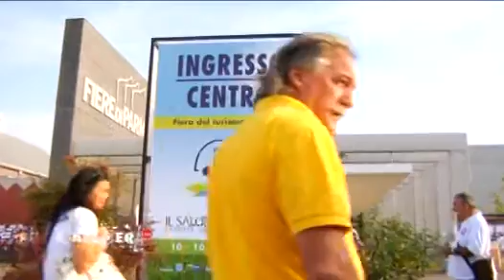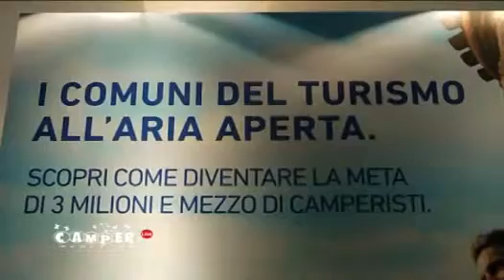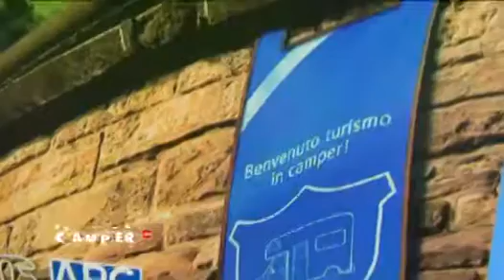CamperMag News Live 15.09.11 il Tg del Salone del Camper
Salone del Camper di Parma 2011